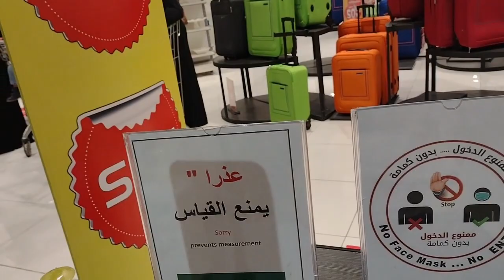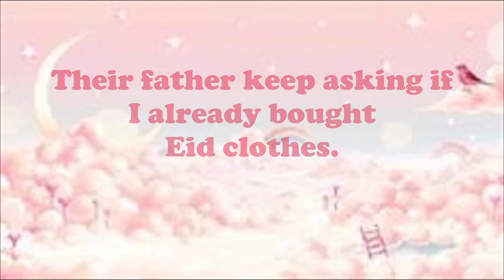Pre-Eid Shopping in Flamingo Park by Fatima and Maryam | Max | Samena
How is shopping with toddler be like?

Eid is fast approaching. Buying for shoes, dress or new clothes is one in our checklist.
So before Ramadan, we have to finish buying those things.
I'M so excited to go to Flamingo Park. I know Fatima and Maryam were excited too.
Before we enter the Mall, I showed my tawakalna app.
Precautionary measures were observed while we are outside.

Since we were not able to finished buying their clothes / dress; I opted to do online shopping.

Thanks for always supporting our YTC.

love;
Mommy of Fatima and Maryam